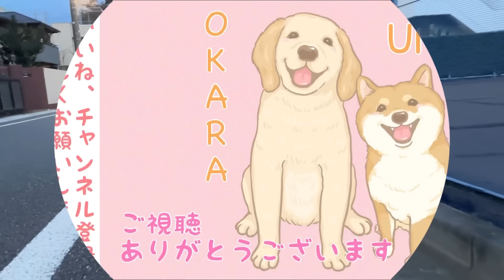かまって欲しさから飼い主を困らせてしまう豆柴が可愛い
Life with Shiba Inu and Golden Retriever💕

うに（柴犬(豆柴)）とおから（ゴールデンレトリバー）の成長日記です🐕🐕💨
It is a growth diary of UNI (Shiba Inu (Mame shiba)) and OKARA (Golden Retriever) 🐕🐕💨

Name ：うに (UNI)
Birth   ：2019/01/07 （♂）
Breed ：SHIBA INU （Mame Shiba）

Name ：おから(OKARA)
Birth   ：2021/05/25 （♀）
Breed ：Golden Retriever

大家好！這裡一個關於豆柴UNI跟黃金獵犬OKARA日常生活的頻道🐕🐶💓

名字：UNI
生日：2019/01/07（♂)
犬種：柴犬(豆柴)

名字：OKARA
生日：2021/05/25（♀)
犬種：黃金獵犬

發新影片時我們會在Instagram或Twitter上通知喔🥰